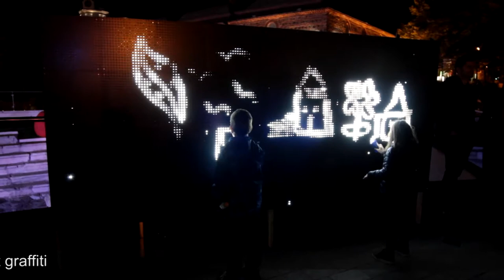Water Light Graffiti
Antonin Fourneau’s creation Art2M production, LUMMIX 2016 - Plovdiv